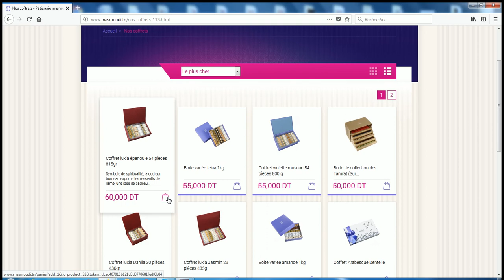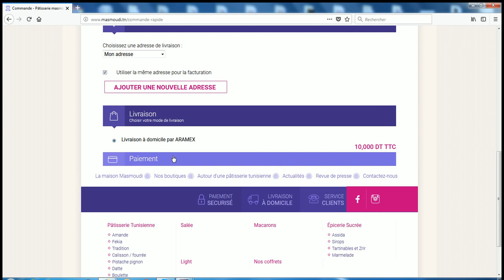Achat en ligne en vidéo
Ce vidéo vous aide en vous montrant les différentes étapes de passation de commande en ligne